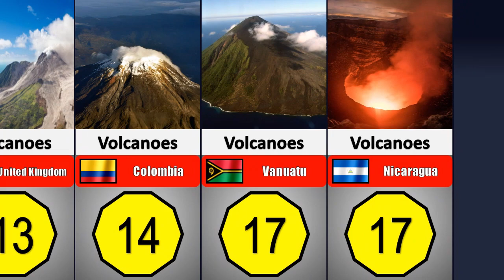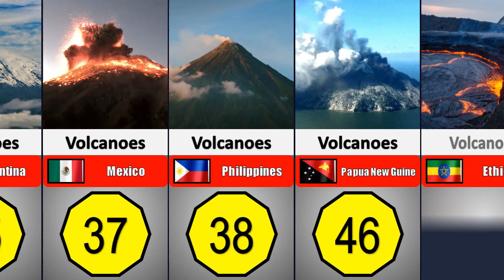Top 30 Countries with the Most Volcanoes in the World | Comparison Results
Top 30 Countries with the Most Volcanoes in the World